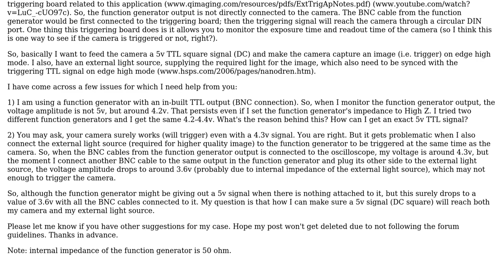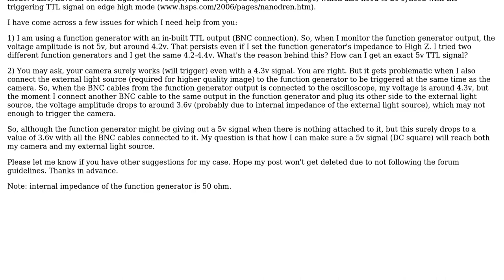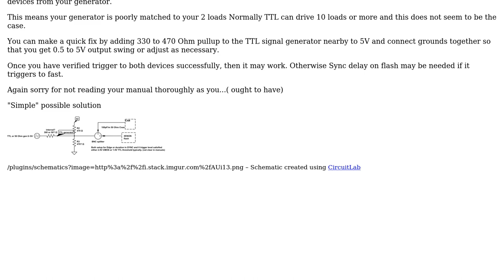Electronics: Externally Triggering a camera Using a TTL Signal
With thanks & praise to God, and with thanks to the many people who have made this project possible! | Content (except music & images) licensed under CC BY-SA | Music | Images & others | With thanks to user Tony Stewart EE75 user Muhamad Mohaqeq and the Stack Exchange Network Trademarks are property of their respective owners. You are responsible for your own actions.